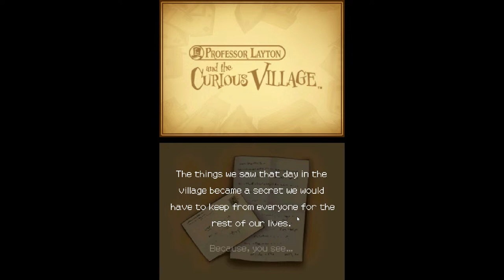Professor Layton and the Curious Village (DS) - Jay w/ Mike Stream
Why so curious?